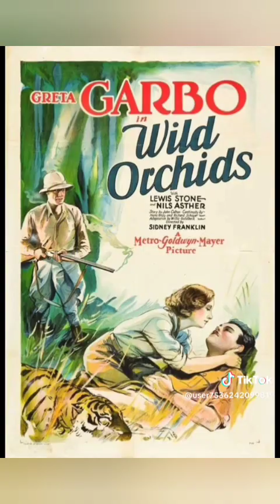GRETA GARBO THE STAR, among the stars in LOVE poem by THE also Great, Marília Pera.